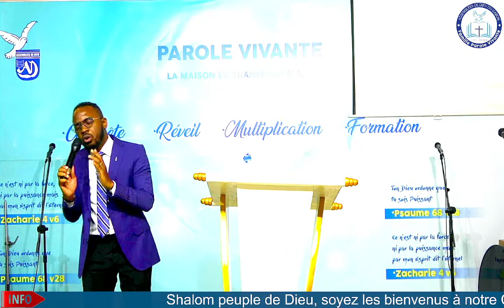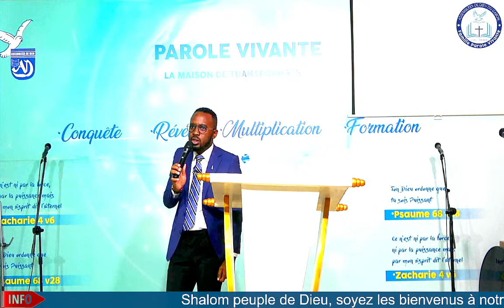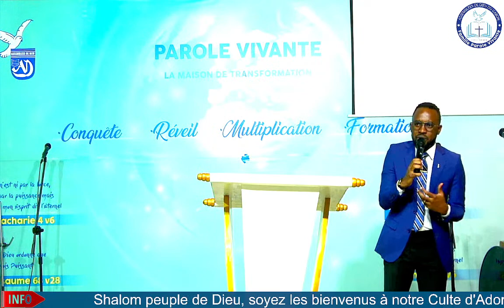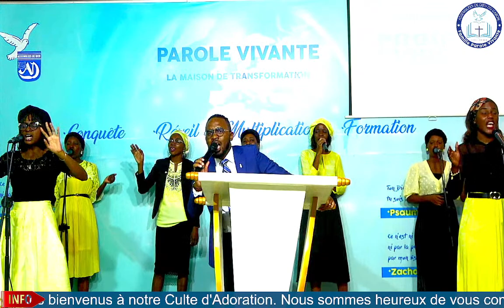IL FAUT QUE LAZARE SORTE ! - Diacre Armel ZOLA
Shalom peuple de Dieu, soyez les bienvenus à notre Programme d'alliance Mensuelle de 10 Jours de Jeûne et Prière. Nous sommes heureux de vous compter parmi nous.

Pour toutes informations complémentaires, contactez nous au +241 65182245.

Installez-vous confortablement chez vous et que Dieu vous bénisse!